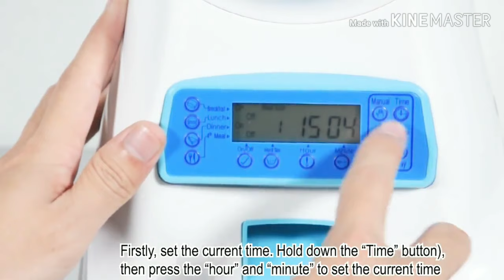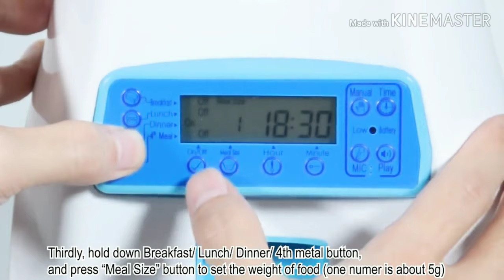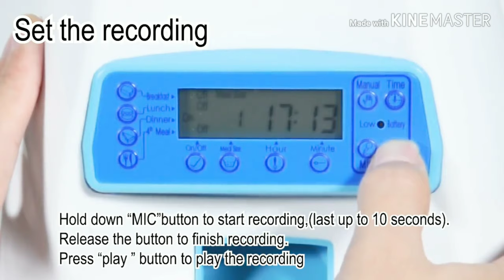Pet Automatic Feeder Dog Cat Drinking Bowl With Voice Recording and LCD Screen Wet/Dry Food Bowls pe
Pet Automatic Feeder Dog Cat Drinking Bowl With Voice Recording and LCD Screen Wet/Dry Food Bowls Dog Dispensers 4 times a Day

✈️ Shipping on worldwide 🛳️
Price in USD 👉 46.33
Price in INR 👉 3195

Thank you.